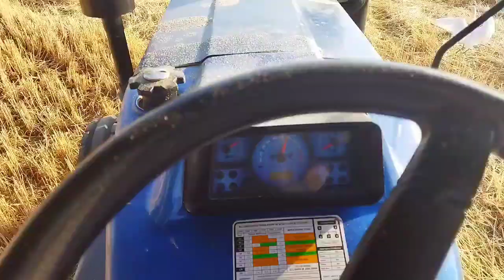mp season farming jattlife #855